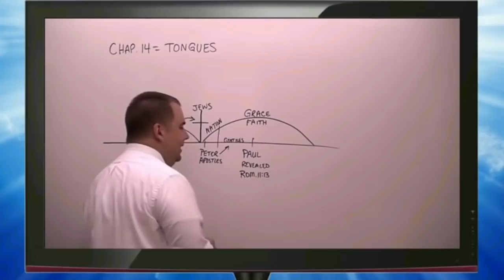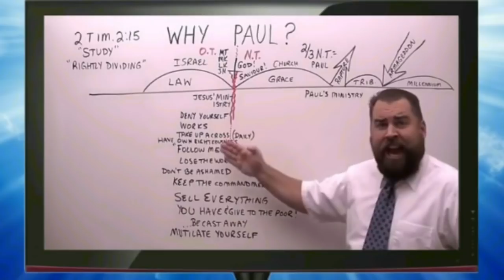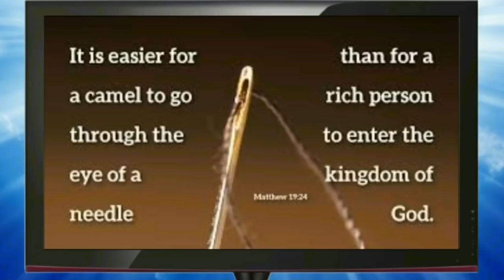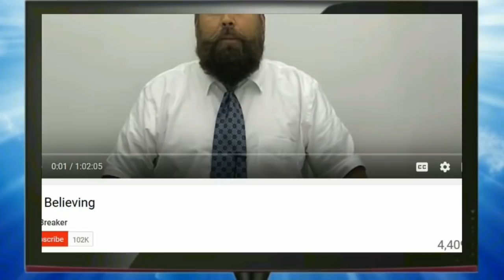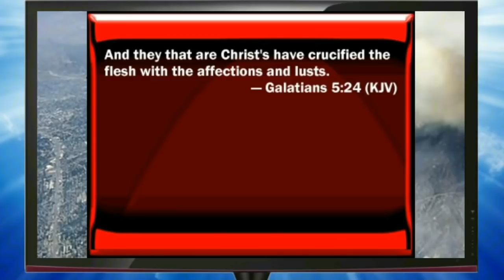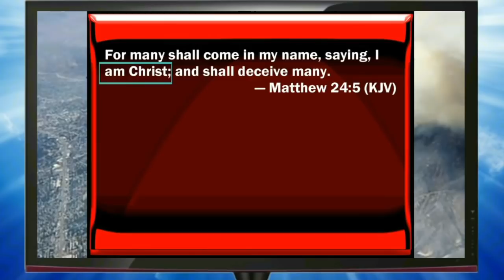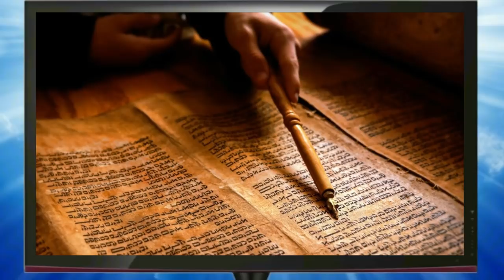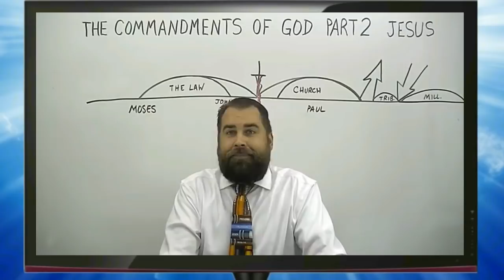Robert Breaker and His False Teachings